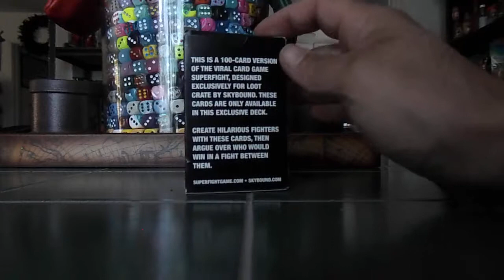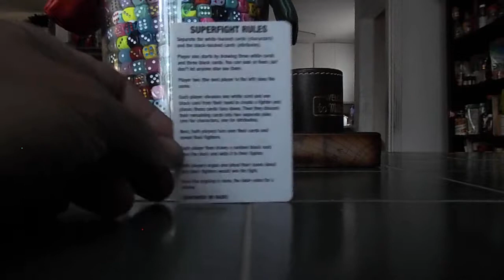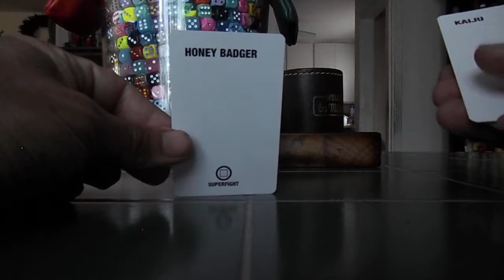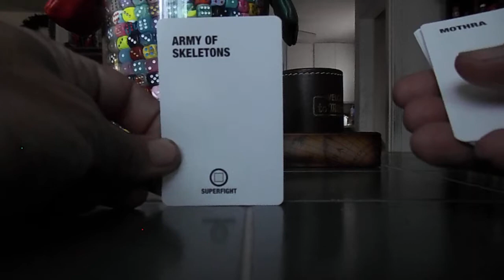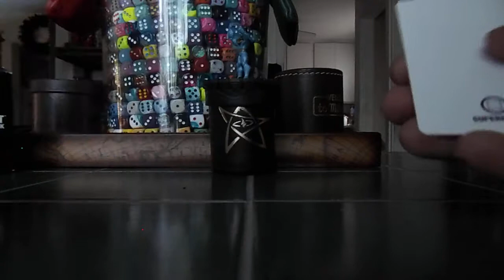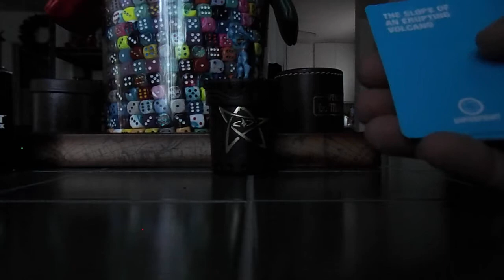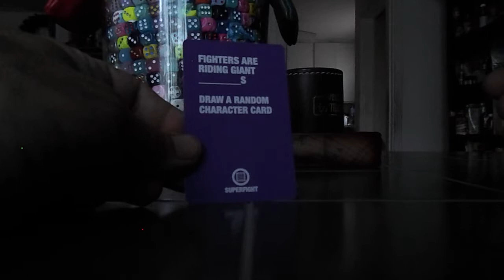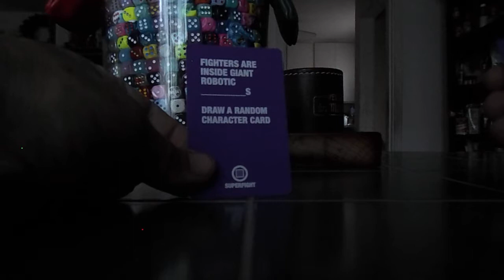SuperFight Loot Crate deck read thru